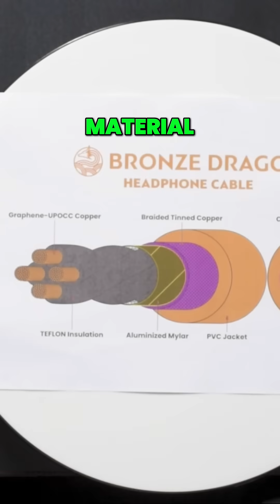Closer Look: Bronze Dragon Headphone Cable | Moon Audio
🔍 Inside our Bronze Dragon: Graphene-coated UP-OCC copper, Teflon insulation, dual shielding & PVC jacket. Each conductor acts as its own superconductor highway! Handcrafted in NC 🏭 BronzeDragon AudioEngineering Craftsmanship ⚡